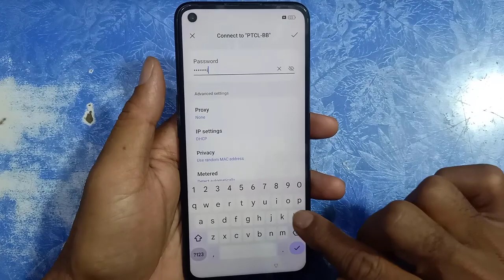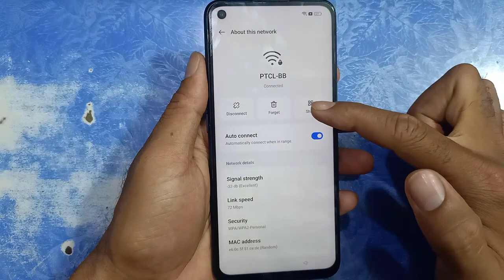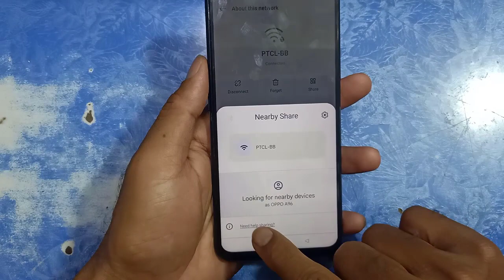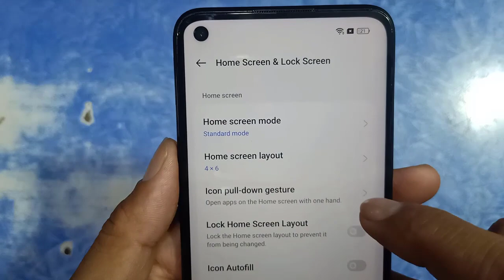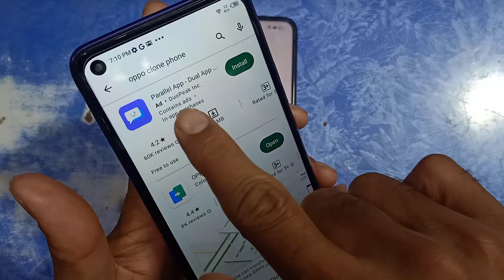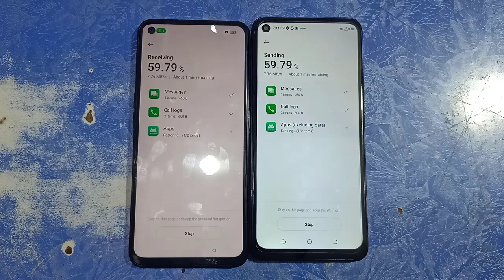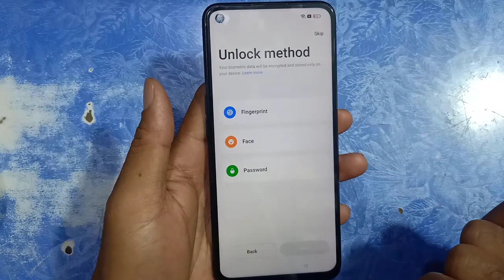oppo a96 (cph 2333) android 13 frp bypass very easy method.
Hello friends,
in this video, we are showing you how to bypass your Google account in Oppo A96  cph2333 without pc.